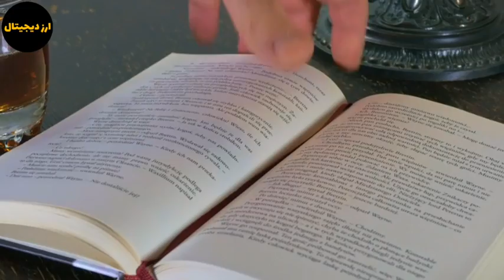انتقاد ژائو مدیرعامل بایننس از عملکرد لونا؟حجم معاملات لونا ۲۰۰ درصد افزایش یافت؟لونا به۱دلار میرسد؟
سلام در این ویدیو به تحلیل و بررسی لونا پرداختم انتقاد ژائو مدیرعامل بایننس از عملکرد لونا؟ حجم معاملات لونا ۲۰۰ درصد افزایش یافت؟ لونا به ۱ دلار میرسد؟ با ما همراه باشید.